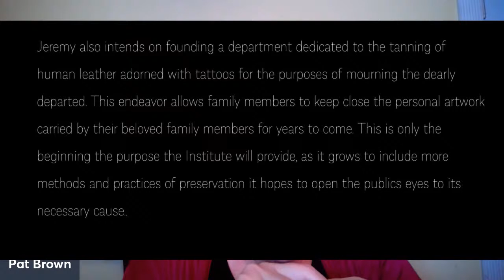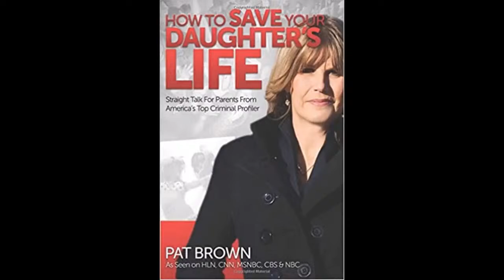Patron Hangout #131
What happened to Madeleine Soto?

Two men die in separate incidents in Mexico - Elijah Snow and Elliot Blair. Accidental deaths or murder?

Jeremy Pauley arrested for stealing body parts (and making art out if them)! Eew!

Father laces daughter’s friends drinks at sleepover.

And more!